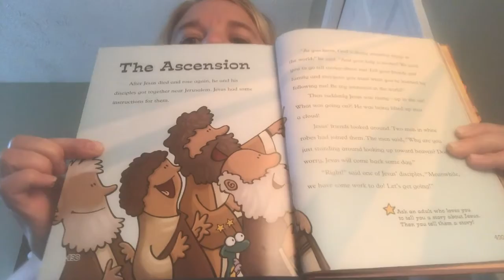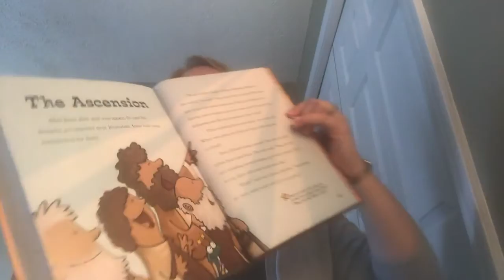Childrens Chapel 24 May 2020